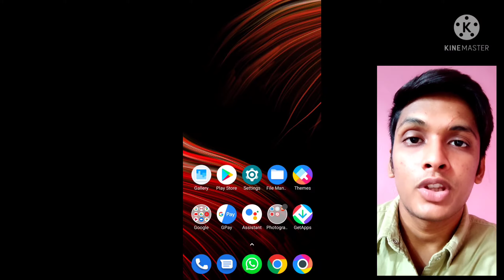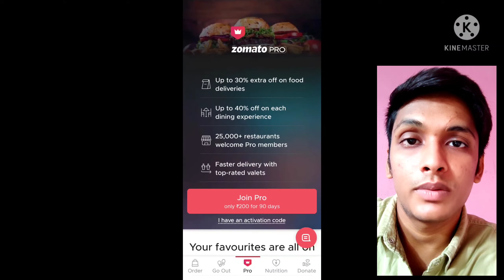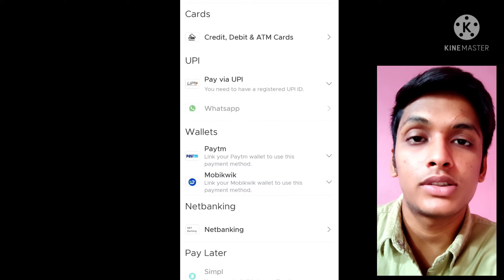zomato pro membership benefits | zomato pro membership activation